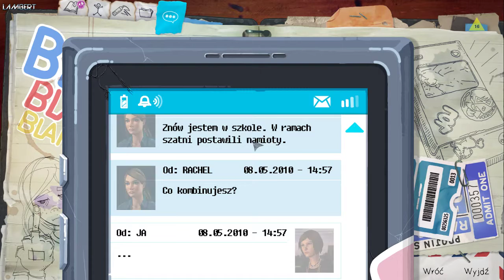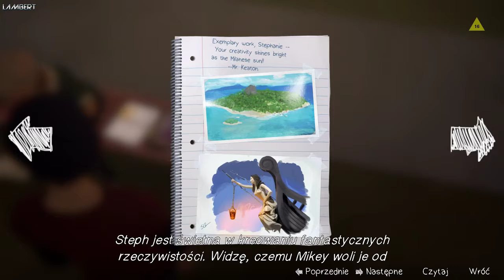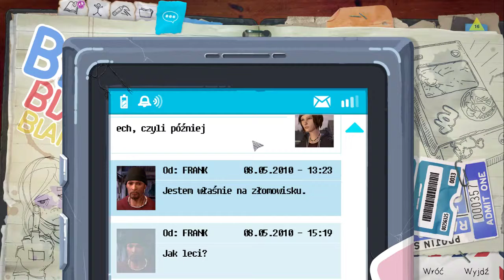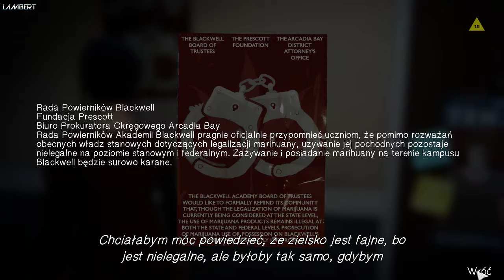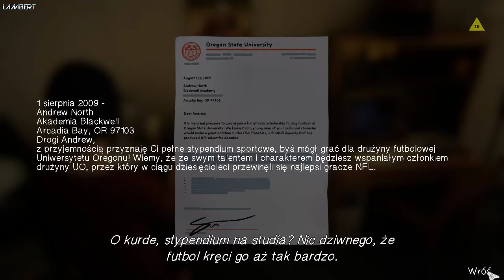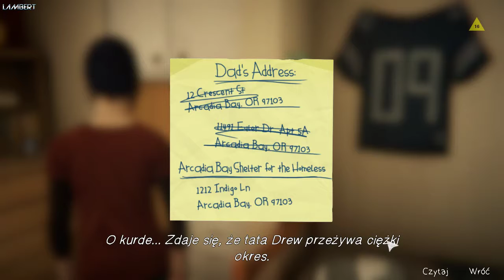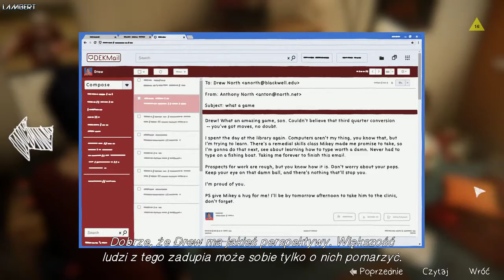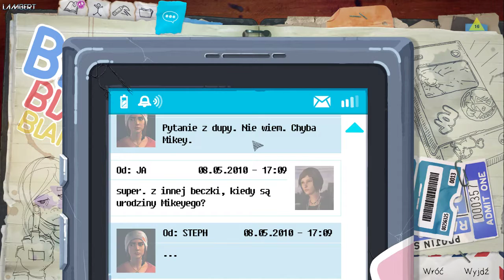Historia Max i Chloe (+ Rachel) #12 [Life is Strange: Before The Storm] PL - cichy gameplay